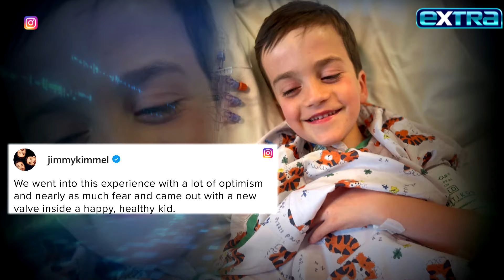Jimmy Kimmel REVEALS Son Billy Had Successful 3rd Heart Surgery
Jimmy Kimmel shared the news that his 7-year-old son Billy successfully underwent his third (and hopefully final) open-heart surgery. Jimmy said they “went into this experience with a lot of optimism and nearly as much fear and came out with a new valve inside a happy, healthy kid.”